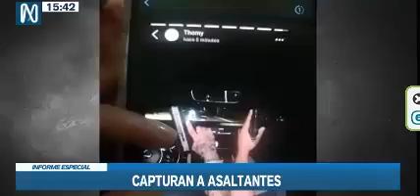DIVINHOM CAPTURAN A ASALTANTE